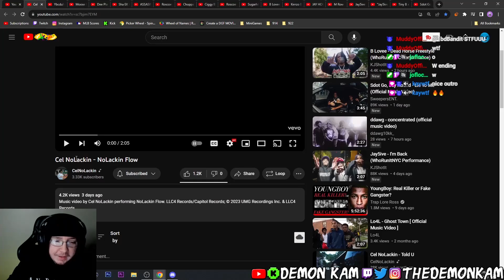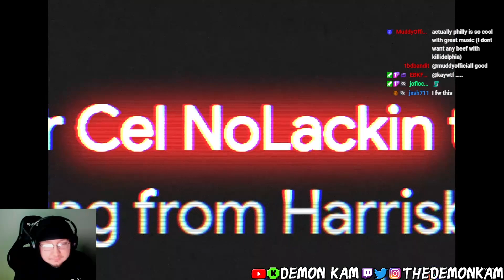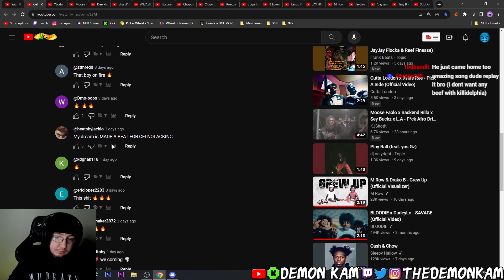Demon Kam Reacts to Cel NoLackin - NoLackin Flow